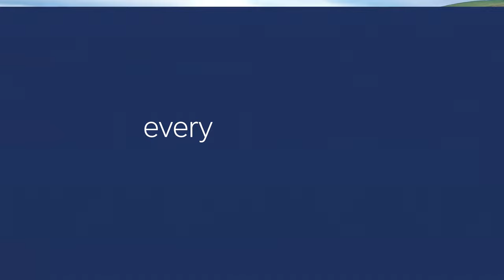Walk-through property video tour of Ty Gwyn Bach - Maesteg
This property video marketing was created on behalf of Watts and Morgan by Home Viewpoint professional property marketing. This fantastic 4 bedroom property is located in Maesteg.

If you are interested in having Home Viewpoint provide a property video tour and set of professional photography for your property or agency?